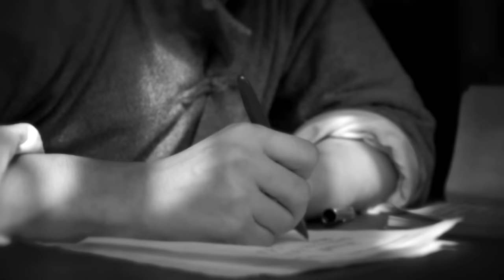【高分諜戰】《特別代號》19🕵️‍♂️特工潛伏軍統高層，殺機四伏能否盜取高級機密🕵️‍♀️李易峰、張若昀、周冬雨、李小冉、王勁鬆、闞清子【巨星雲集、爾虞我詐】